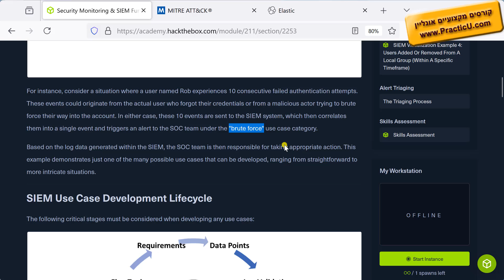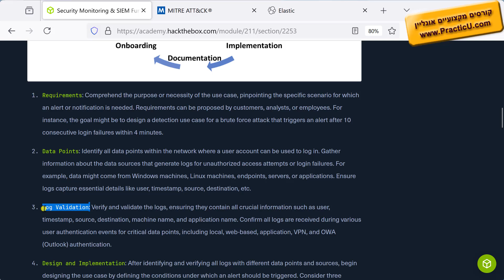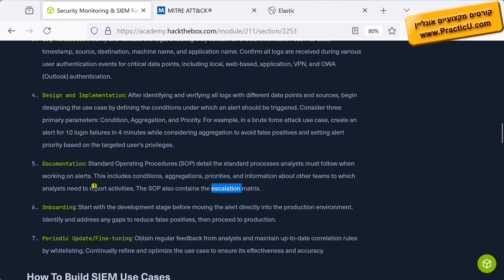דוגמאות לשימוש ב-SIEM - חלק 1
קורס SOC - מיישם הגנת סייבר